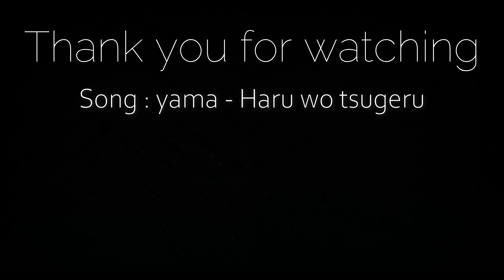【コラボ動画#1】Artemisblueさんとコラボしました/yama - 春を告げる【BeatSaber/ビートセイバー】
アメリカのkawaiiビートセイバープレイヤー Artemisblueさん とのコラボ動画です😎
アルテミスさんはダンス寄りのプレイをメインに動画を上げていて、どんな譜面でもぴょんぴょん可愛く踊れるすごい方です！
アルテミスさん、コラボありがとうございました！

■本家様■
yama - 春を告げる (Official Video)

■VR機器■
Oculus Rift CV1
VIVEトラッカー × 3
ベースステーション1.0 × 1

■撮影環境■
AMD Ryzen 9 3900X
NVIDIA Geforce RTX2080 SUPER
RAM16GB

■使用モデル■
オリジナル3Dモデル『ラスク』